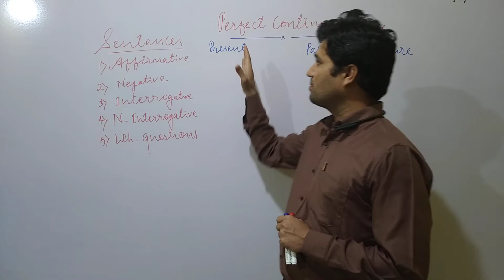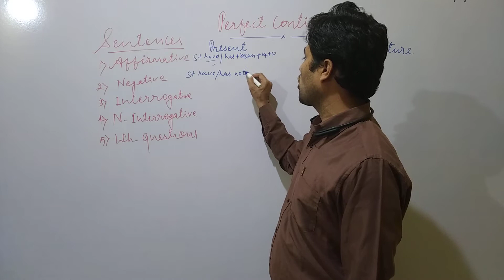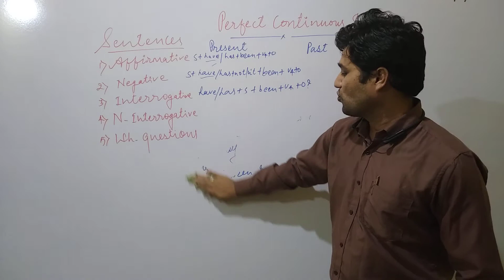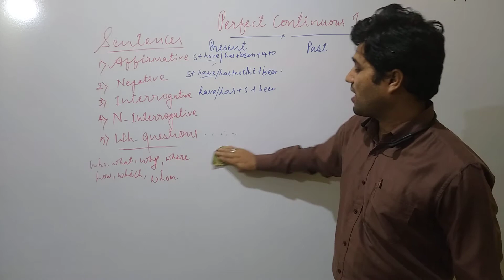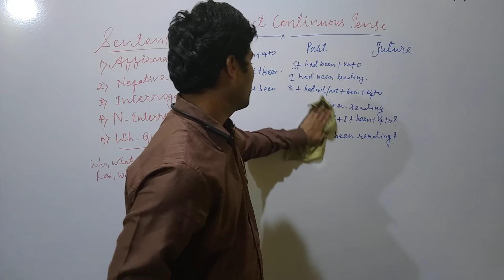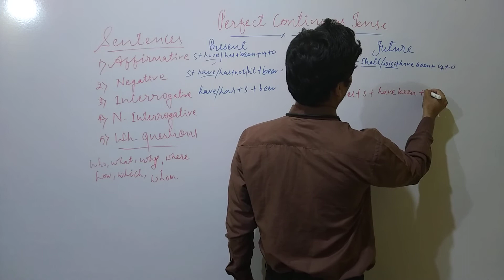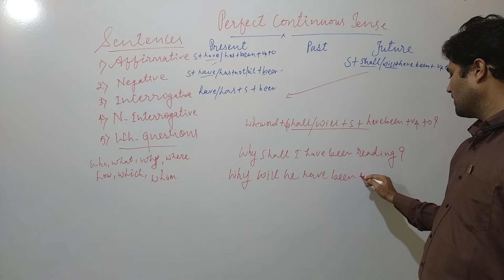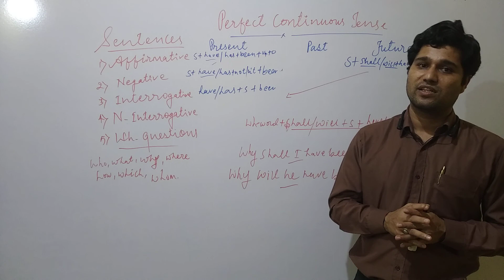Perfect Continuous Tense Present, Past, Future